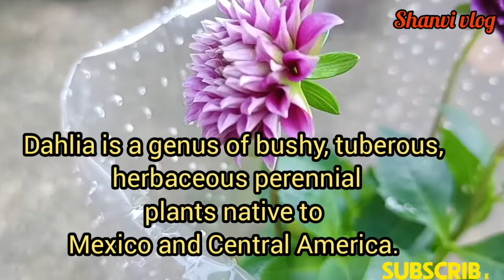ഡാലിയചെടിയിലെ മനോഹരമായ പൂക്കൾ